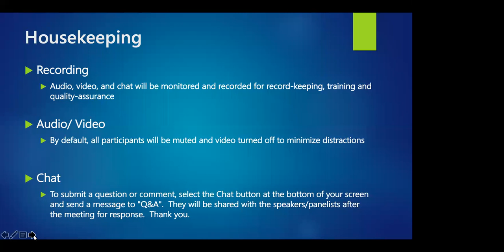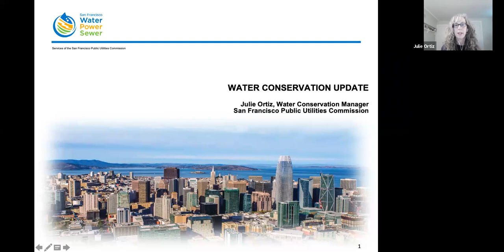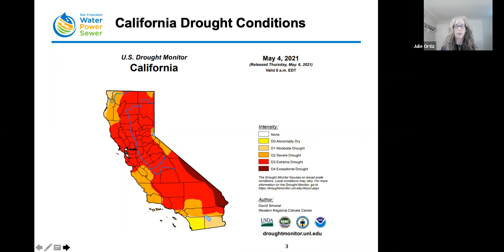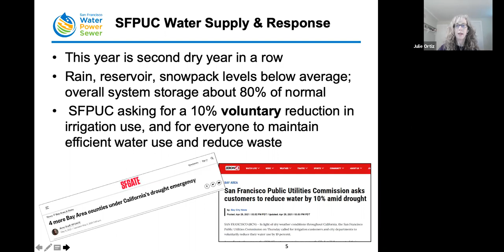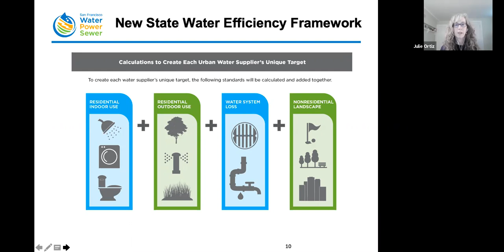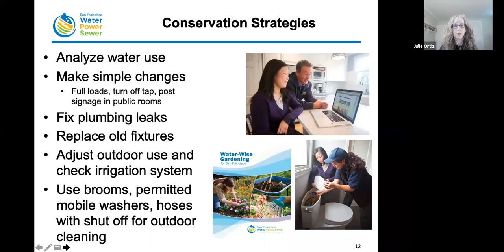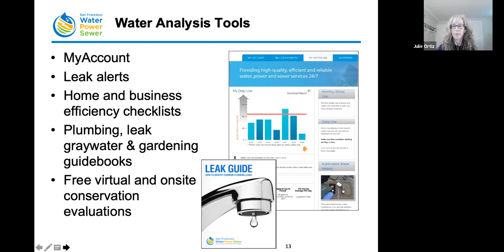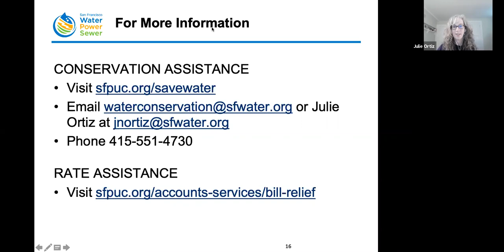SFIC Briefing: Water Conservation in These Times of Impending Drought (5-13-2021)